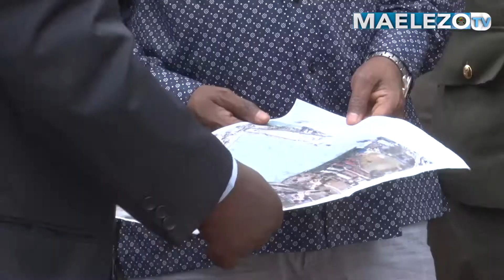Prof. Kitila akagua eneo la Uwekezaji Kurasini, EPZA yalikabidhi kwa SUMA JKT na BICO kuanza Ujenzi